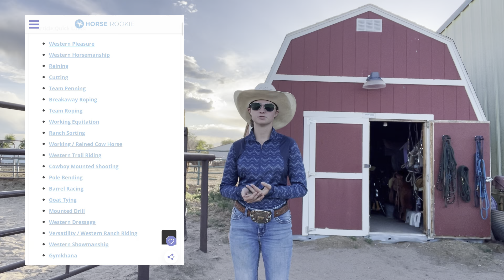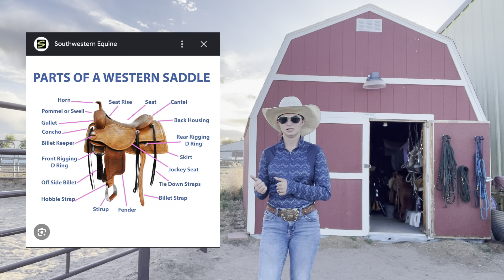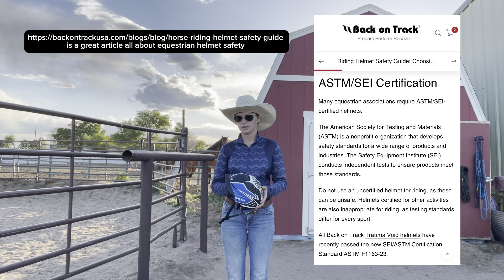What I Personally Recommend Wearing To a Horse Riding Lesson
YouTube Description

Hi guys!

Here’s a video going over what I’d recommend wearing to go ride a horse. This is just my personal opinion based on my experiences, different barns have different dress codes and recommendations based on the disciplines, environment, horses, climate, and their preferences. Horse life can be eventful to say the least, and I am not at all trying to scare you, but the little tid bits of why I recommend each thing are very real things to be aware of so that you can be safe, confident, and comfortable in your riding journey. Of course, when you are taking riding lessons, some things, like falls, are not near as prevalent as they are for people like me, but things like falls can happen, so it’s beneficial to wear clothes that can help protect you. Happy trails!

You can also purchase handmade rope tack and drop shipped PDH designs at prairiediamondhorsemanship.com

Helpful links:

Helmet Safety~

Footwear safety~

Horse Safety Tips~

Saddle types~

Some places to get horse riding gear~

Helmets-

Shirts-

Pants-

Boots-

You can also get all of your western wear at FM Light and Sons in Steamboat Springs, Colorado 😉

Today’s verse of the day, provided by YouVersion:

“Dear friend, do not imitate what is evil but what is good. Anyone who does what is good is from God. Anyone who does what is evil has not seen God.”

Overall PSA

No helmet/non helmet bashing will be tolerated in the comments. If you have genuine questions about the helmet topic, those are fine but I’m sick and tired of people bullying others over a personal safety choice.

Another PSA: This is an educational and entertainment channel. Know your horse and your own ability. Do not attempt anything I do if it’s unsafe to do so. I don’t want to claim that I’m a professional but I’ve been around horses for almost 18 years and have been training my own for 5.5 years, so my calculated risks have a bit of experience behind them.

A bunch of hashtags relating to the channel to help my videos get found: